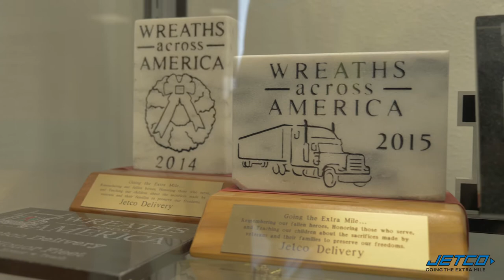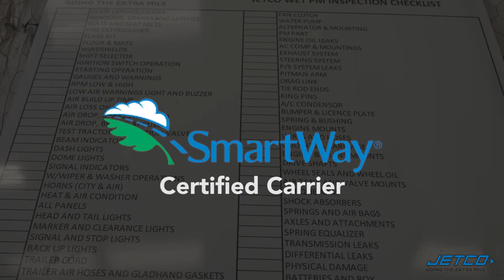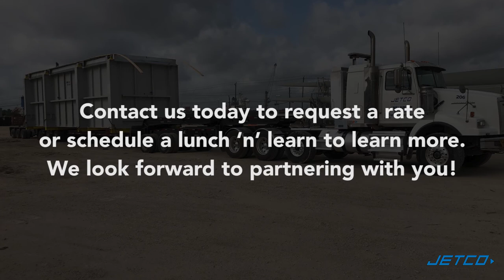About Jetco Delivery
Watch an overview to learn more about Jetco Delivery, a premium provider of trucking and transportation services, serving the Gulf Coast region. Jetco has offices in Houston, Dallas-Fort Worth and San Antonio. for details.